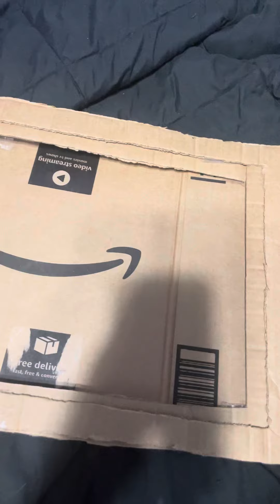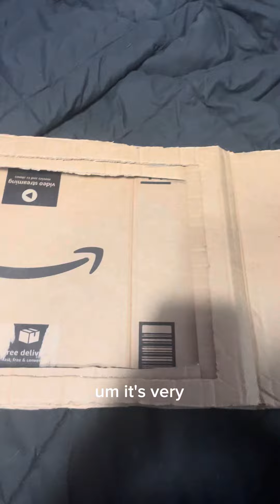Weird core mask creation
An old school computer weirdcore mask that I’m trying to make, and failing. Kinda need help, but I’ll try my best